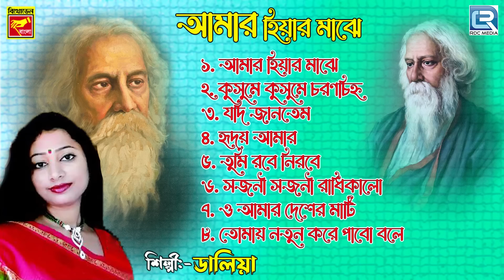রবি স্মরণে | Amar Hiyar Majhe | Daliya | Robi Smarane | Rabindra Sangeet Collection | Audio Jukebox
✽ Song : Amar Hiyar Majhe
                 Kusume Kusume Chanachinho
                 Jodi Jantem
                 Hridoy Amar
                 Tumi Robe Nirobe
                 Sajani Sajani Radhika Lo
                 O Amar Desher Mati
                 Tomai Notun Kore Pabo Ble

✽ Singer : Daliya

✽ Lyrics and Music : Rabindra Sangeet

✽ Label : Beethoven Records